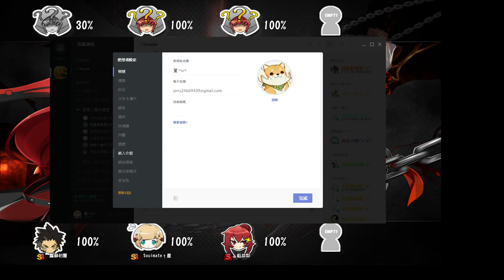【Elsword TW】Crimson Avenger 3v3 PVP S、SS Rank